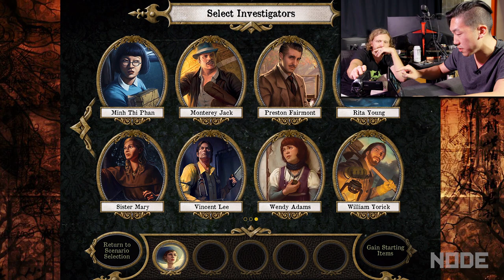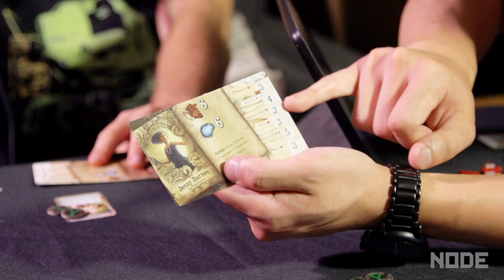CAN YOU ESCAPE FROM INNSMOUTH? - Mansions of Madness 2nd ed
EPISODE 1